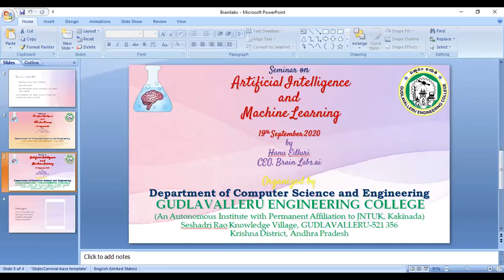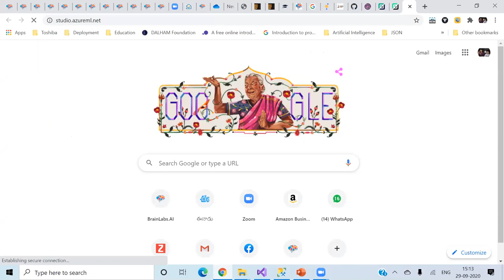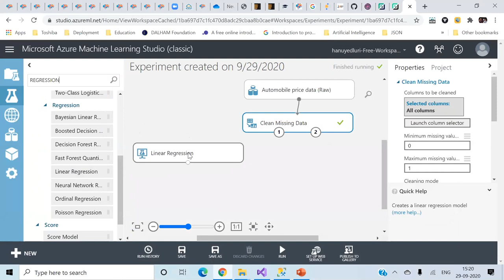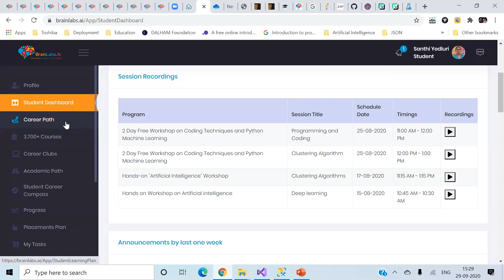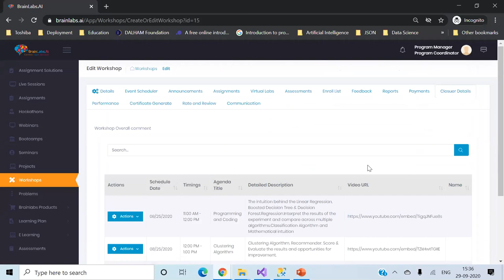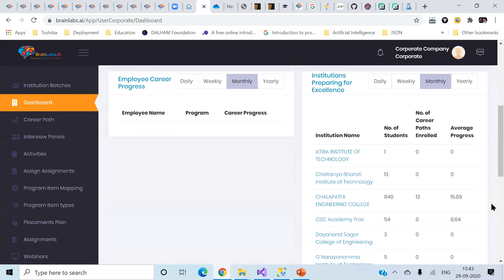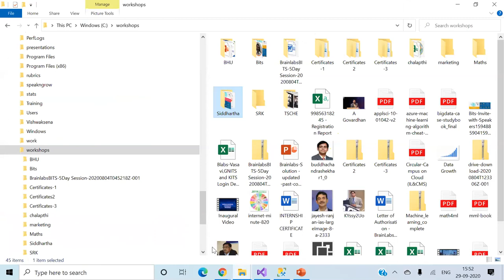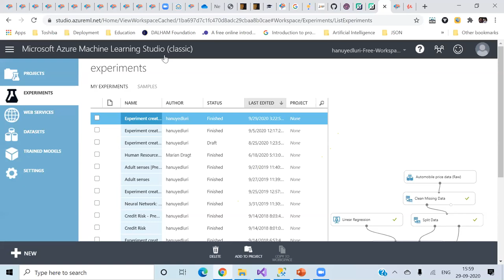Brainlabs Introductory Session for Gudlavalleru Engineering College